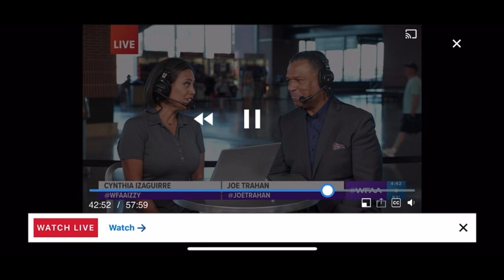Sabrina Patel interviewed on WFAA for National Anthem Performance at Game 5 ALCS Texas Rangers